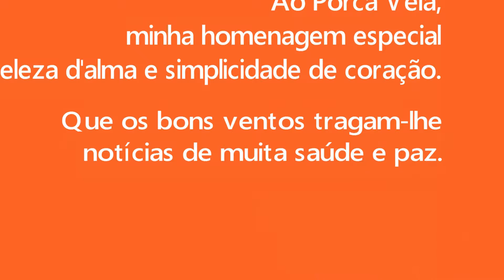Grupo Cordiona joaoparaiba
Do jeito que deu - Porca Véia Homenagem Especial de Aniversário 02 de MarçoClique aqui para se inscrever